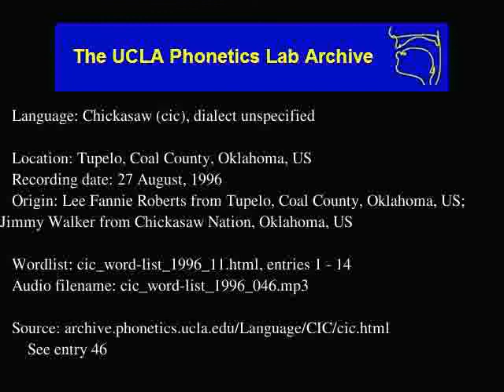Chickasaw audio: cic_word-list_1996_046